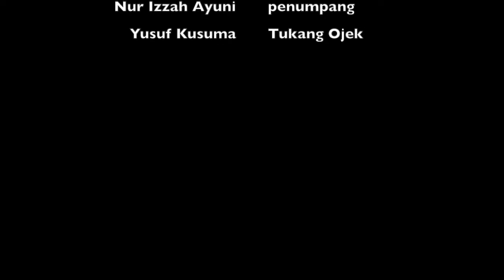Negosiasi kelas X MIA 1 SMA DIPONEGORO 1